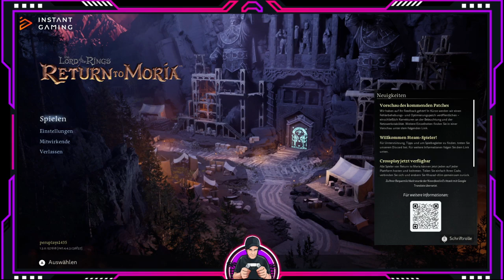Angezockt | The Lord Of The Rings: Return To Moria | Steam Deck